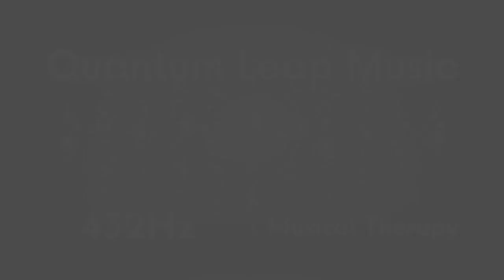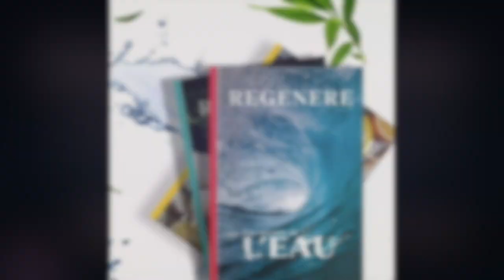MAINTENIR UN BON MODÈLE VIBRATOIRE DANS LE CRISTAL LIQUIDE DE NOTRE CORPS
Vous savez, on vous a présenté à plusieurs reprises le concept selon lequel la pensée est une vibration. Avez-vous déjà considéré que l'émotion est une vibration ? Les sentiments sont des vibrations. On ressent toujours quelque chose...

-Ou en commandant mon album "ALOHA BEAUTY IS A WAY" que je vous ferais parvenir par courrier, pour cela contactez moi à

❤️Ou me soutenir par des dons :
🙏🏻VIA STRIPE :